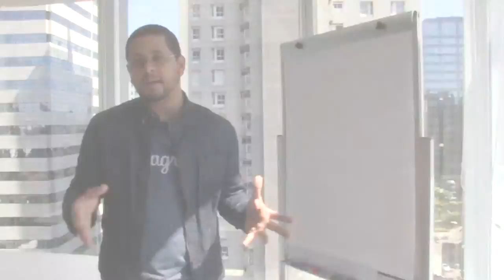Propaganda palestra Tony Ventura Novas tecnologias